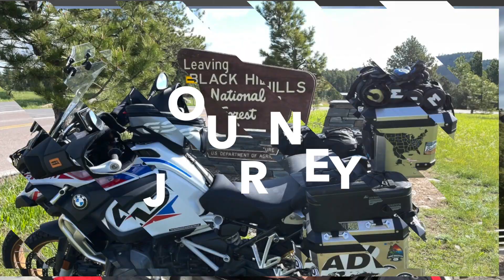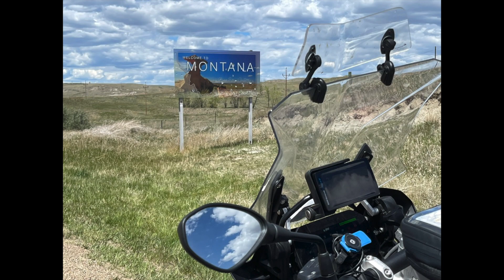Big Sky and Badlands Part I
My journey from Ohio to South Dakota and beyond - What an epic ride and adventure - never enough time for such a journey!!!  If you haven't been there...get there - simply awesome!!!